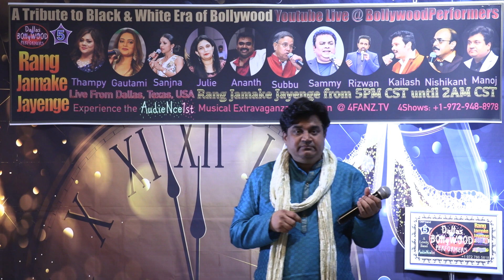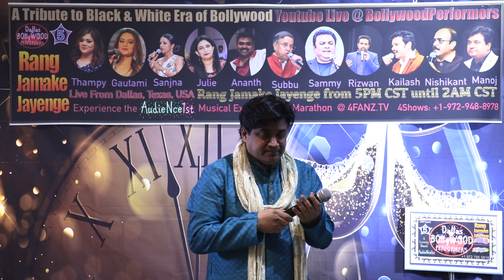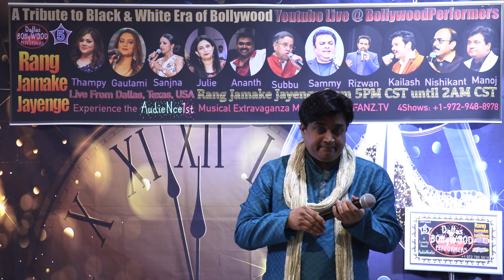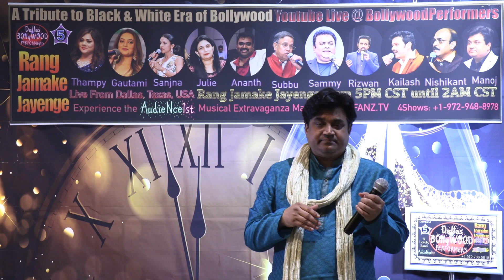Dost Dost Na Raha by Manoj Padhi